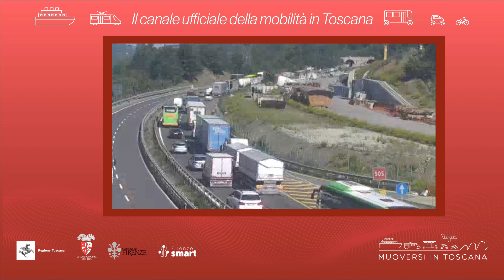Muoversi in Toscana - Edizione delle 14.30 del 3 agosto 2023